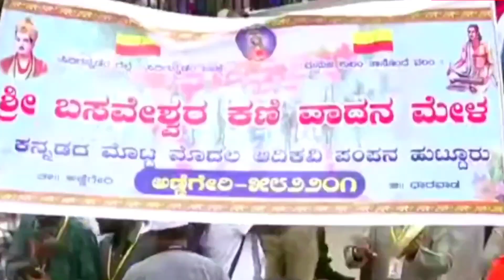|Mysore Dasara ಸ್ತಬ್ಧ ಚಿತ್ರಗಳು |Swamyhosakere